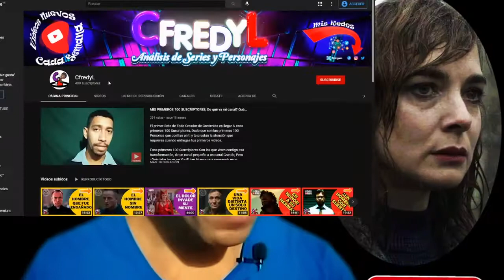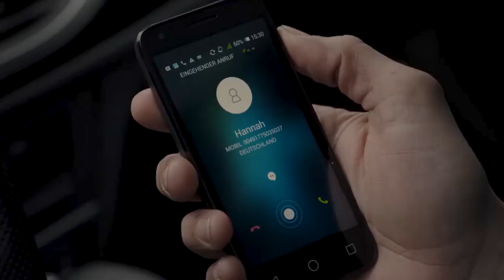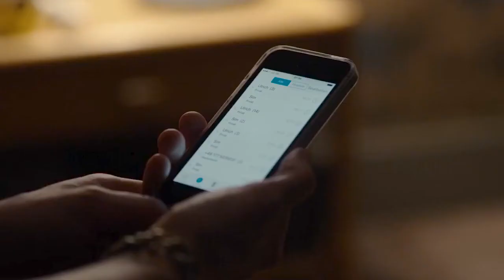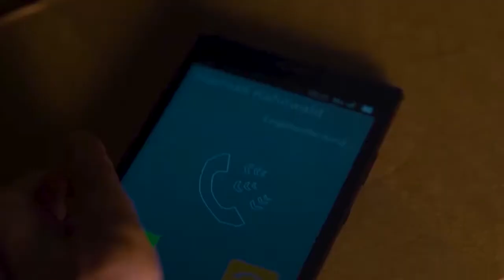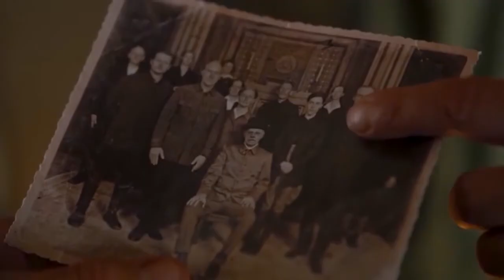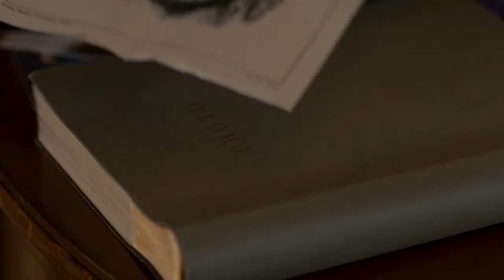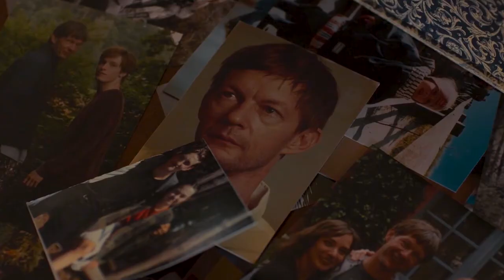🌑HANNAH KAHNWALD🌑 ¿Quién es? Y cuál es su HISTORIA – DARK PERSONAJES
Sin Lugar a Dudas La mujer más polémica de la serie Dark, aun así su vivencia y acciones fueron necesarias para poder darle vida a esta trama, veamos su historia.

0:00 🌑HANNAH KAHNWALD🌑 ¿Quién es? - intro
1:30 Quien es hannah kahnwald en Dark?
2:41 Hannah Kahnwald 1986 DARK
6:35 Hannah Kahnwald 2019 DARK
12:25 Hannah Kahnwald 2020 DARK
17:02 Hannah Kahnwald 1954 DARK
21:43 Hannah y Silja 1911 DARK
23:04 Final de Hannah en DARK